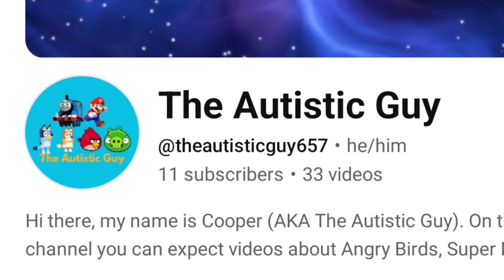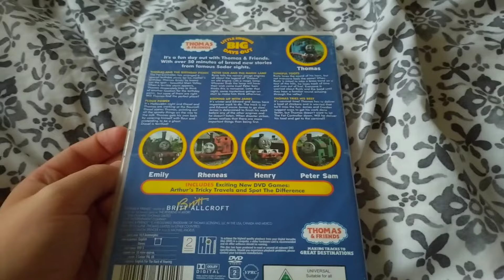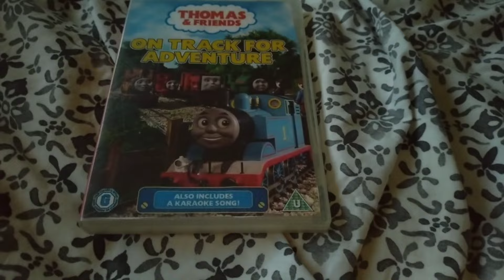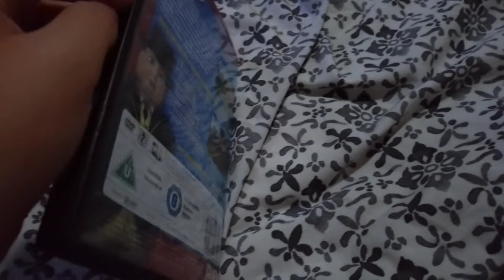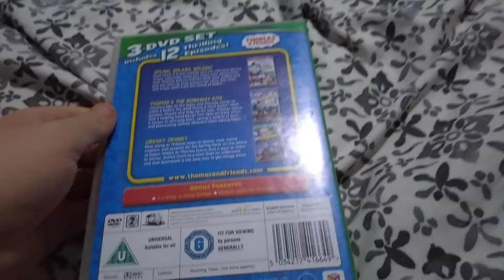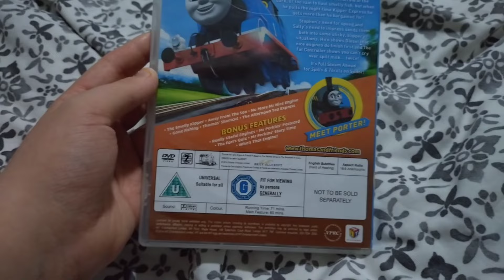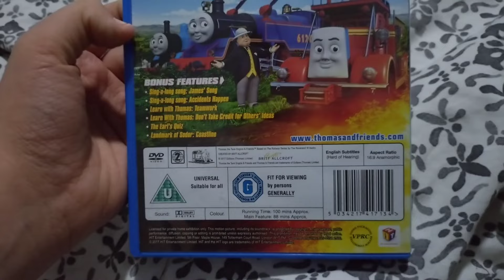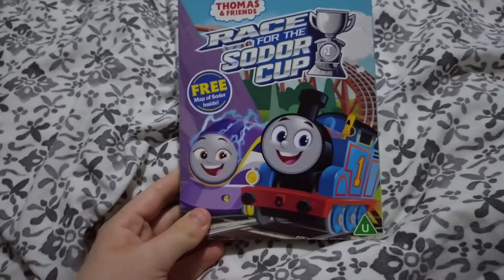my updated thomas and friends DVD collection